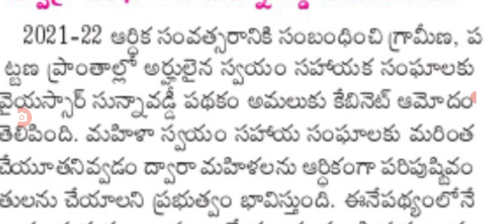డ్వాక్రా మహిళలకు శుభవార్త 22వ తారీఖున ఖాతాలోకి డబ్బులు జమ good news for dwacra women sunna vaddi.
hello everyone today update is AP government announced that dwacra women sunna vaddi scheme amount released .@anandsocialedu